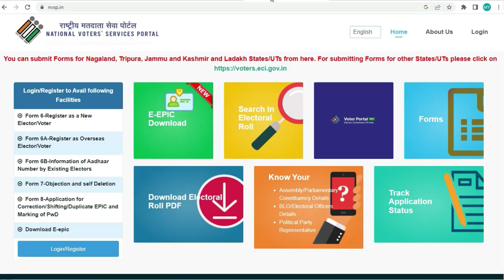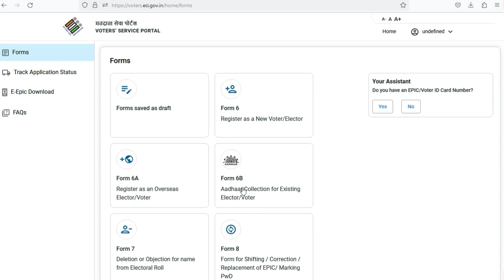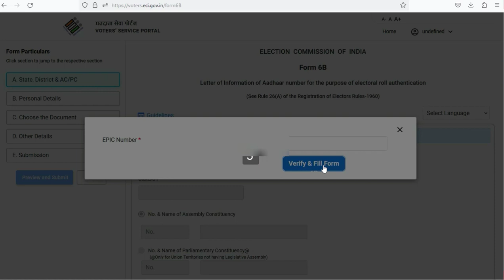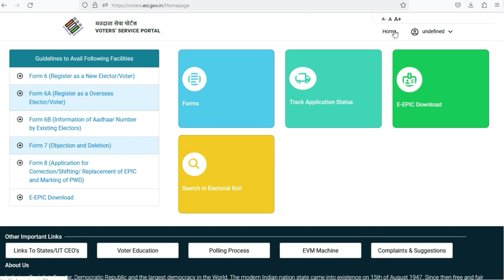Voter ID Card Link With Aadhaar card Status online 2023|| Voter ID link Aadhaar Status Tamil